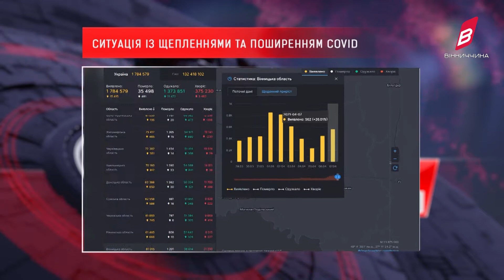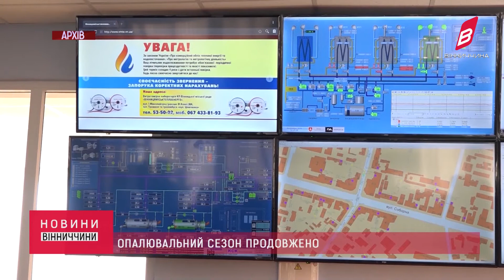Новини Вінниччина за 7.04.2021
Довідка замість лікарняного: бланків немає, а без них виплат. Що робити у таких ситуаціях?
Весна – бракує вітамів, мікрозелень Вам на допомогу.